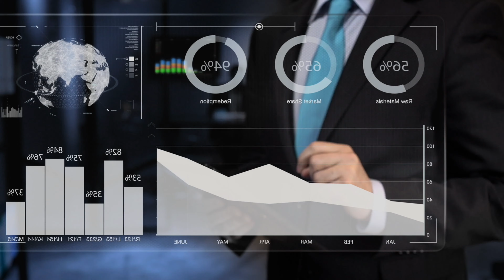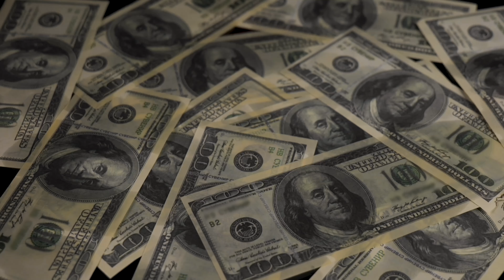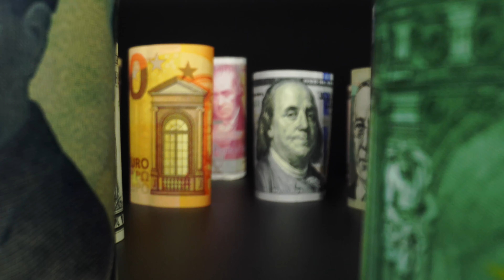If Banks Were Brutally Honest This Is What They Would Say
In this video, I share using satire, and in the form of an infomercial, exactly what many banks would say if they were brutally honest with us. I share why you should not save but invest since interest rates in banks are less than 1% after charges and fees when compared to investing in stocks, bonds, types of mutual funds or unit trust that actually pay anywhere from 5% to 10% interest per annum. Investing in real estate that appreciates in value is also better than saving in a bank. It is impossible to accumulate wealth saving in a regular bank checking or savings account, and with the minimal deposit insurance coverage in most banks the risks are high for keeping your money there. Between bank transfer fees, ATM fees, Overdraft charges, High mortgage interest rates, high credit card rates and the extensive list of fees and charges that are applied to your money when it is in a bank, it is a means to keep you poor or broke.

From the video you will see how banks are keeping you poor or broke, why you shouldn’t save in a bank, why your money is not considered safe in a bank and the hidden truth about banks they don’t want you to know.

📚 Buy My Book in Full Color Here (Hardcover & Paperback) - FREE DELIVERY to JAMAICA & USA

📚BUY MY BOOK in Full Color ON GOFFAH (Hardcover and Paperback)
  (We ship Globally. You can also pick up at locations in Florida and Jamaica)

📒 BUY MY BOOK IN STORES
 *GOFFAH Gallery - Southdale Plaza (Upstairs Susie’s) South Ave, Kgn
 *Urban Books & Publishing Islandwide Islandwide
 *SSMC Xpress International Islandwide

Also, I am not a financial advisor nor am I a psychologist, I am only sharing information that I have used successfully or that others that I am aware of have used. If you opt to use any information that I share you do so at your own risk and you take full responsibility for the outcome. Any advice and information shared on my channel is general only, and is being shared without taking into account your particular circumstances and needs. Before acting on any advice shared you should assess or seek advice on whether it is appropriate for your needs, financial situation and investment objectives.